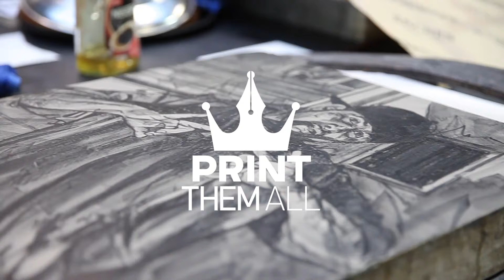Michael Vazquez - Refusal of Entry (The Night Porter) | Print Them All (Teaser)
"Refusal of Entry (The Night Porter)", Lithograph released on Thursday, November 24th, 2020 in exclusivity on Print Them All

Michael Vasquez’s work explores a world of misguided youth coming of age, trying to find themselves. In search of acceptance and belonging within an inherent disposition of broken homes and underserved communities, Vasquez’s subjects are primed for the influence and allure of neighborhood street gangs and cliques as they navigate the expectations and pressures of their peers, society, and culture at large.

Through the timeless visual presentation of identity, the painted portrait, Vasquez presents his subjects in dramatic and powerful compositions. The sitter’s gestures and expressions legitimatize a complex emotional landscape full of dueling feelings such as pride and shame, and toughness and vulnerability. Vasquez depicts these sentiments through a language of mark making that transcends representational likeness to describe the emotion, attitude, and energy of the sitter(s), setting, and the relationship between the two. He utilizes visual cues that inform identity such as color, specificity of clothing, hand signs, symbols, and tattoos; while maps, neighborhood landmarks, signage, and native foliage describe environment and establish location. Beyond portraiture, his work delves into the psyche of social landscapes, narrating neighborhood events, mischief, and the trials and tribulations that come with the territory. A place where stereotypical, often negative traits of masculinity are perpetuated and affirmed; where his sense of, or an illusion of, identity, community, and wholeness exists.

Michael Vasquez was born in St. Petersburg, Florida. He graduated from New World School of the Arts with a BFA in 2005 and currently lives and works in Miami. Vasquez’s work has been exhibited in numerous internationally recognized galleries and institutions including The Kemper Museum, Kansas City; Saatchi Gallery, London; Lehmann Maupin, New York City; the Americas Society, New York City; the Smithsonian National Portrait Gallery, Washington DC; and in Florida at Fredric Snitzer Gallery, the MDC Museum of Art + Design; Frost Art Museum; MOCA North Miami; and The Orlando Museum of Art.

Check out now all the art pieces we offer on our